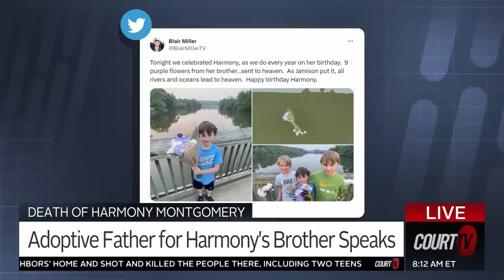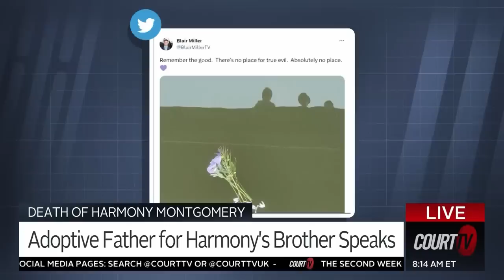Adoptive Father of Harmony Montgomery's Brother Speaks Out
"That didn't have to happen, and that's the hardest part." Blair Miller, the adoptive father of Harmony Montgomery's brother, speaks out following the release of the affidavit in the case against Adam Montgomery.